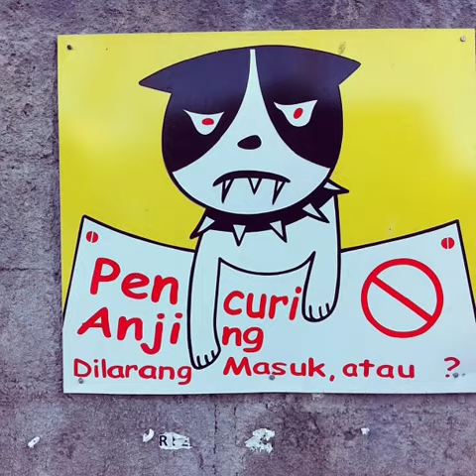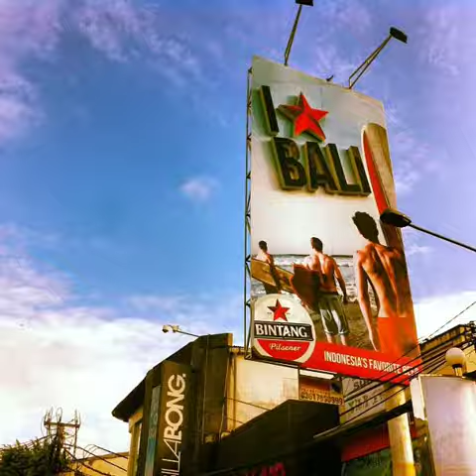My Bali Sketching Trip 2013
Here's a quick collection of Instagram photos taken during my recent Bali sketching trip in April-May 2013.